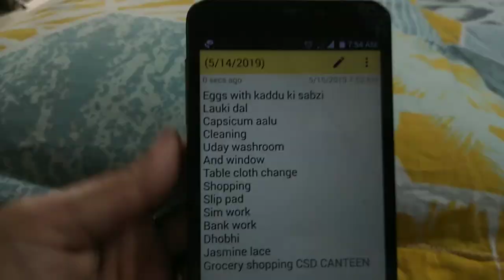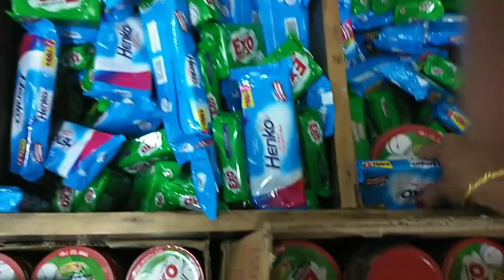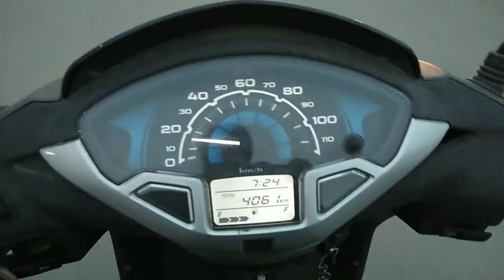A Busy Day In My Life||Indian Mom Full Day Busy Routine|| VLOG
A Busy Day In My Life||Indian Mom Full Day Busy Routine|| VLOG is a video about how i spent my busy day schedule and also had fun with my kids.